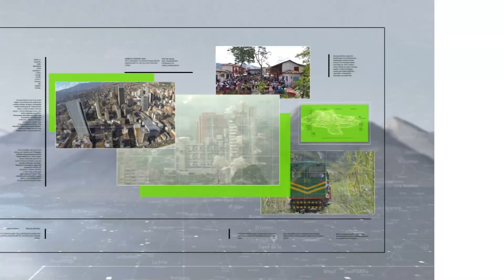Incrementan consultas a urgencias por ola de calor - Teleantioquia Noticias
Hay alerta porque la ola de calor, producto del fenómeno de 'El Niño', ha aumentado las consultas a urgencias por desmayos y por quemaduras en la piel. Según los expertos, a esto se suma la temporada de vacaciones cuando también aumentan los casos de afectaciones dermatológicas.